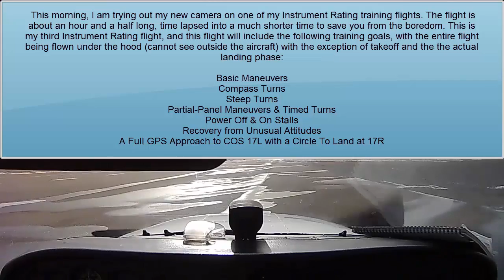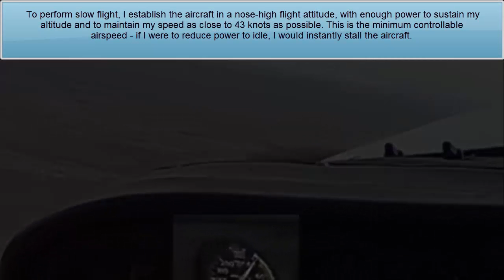Deaf Aviator - IFR Lesson - Full Flight - Time Lapse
This is my third IFR lesson, and I am trying out my new camera. I know the angle is definitely not the best, especially with the sunvisors in the way, but the point of this video was to share my flight with you and to see how the camera worked (as well as seeing what the battery life is like, how long I can record, etc).

The flight was about an hour and a half long but the entire flight was time lapsed in this video to make it around 22 minutes long.

Just letting you know though, it's probably pretty boring for most of you... not really exciting stuff, but I wanted to share it anyway.

So just relax and enjoy, and please do let me know about any improvements that I can make (other than not having sunvisors taking up half the screen haha).